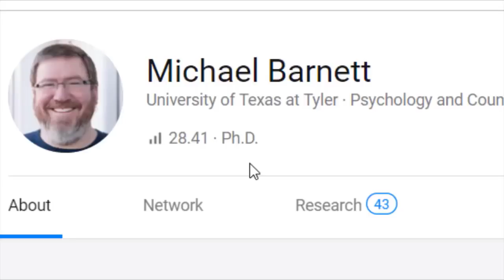How Narcissists Trick You Into Being Controlled & Doing What They Want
How Narcissists Trick You Into Being Controlled & Doing What They Want - They start early in a toxic relationship. Let me teach you about Virtue Signaling, Grandstanding, and Sandbagging - These are Narcissistic Manipulation Tactics You've Never Heard Of Before. Do you want to  know how to take back control from a narcissist? Stick with me.

 Narcissists have this way of training you to comply with their needs and teaching you how they want you to act early in a toxic relationship.